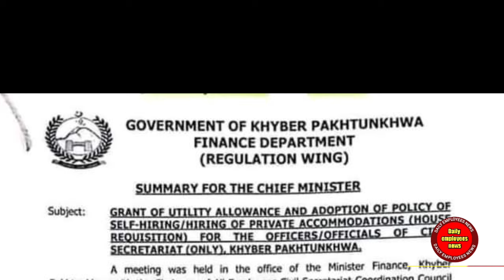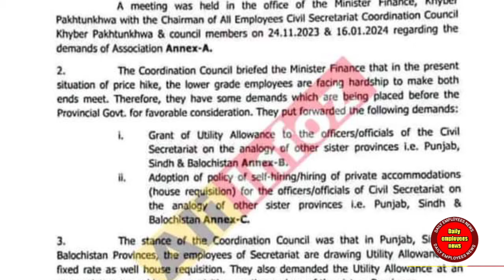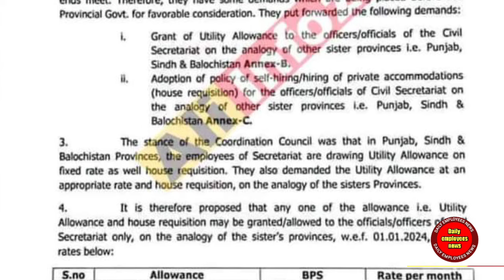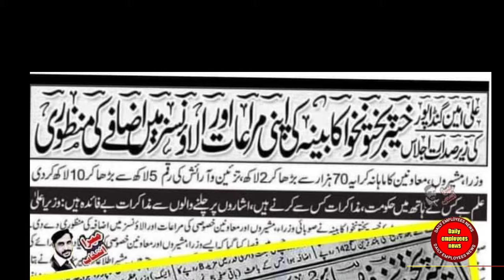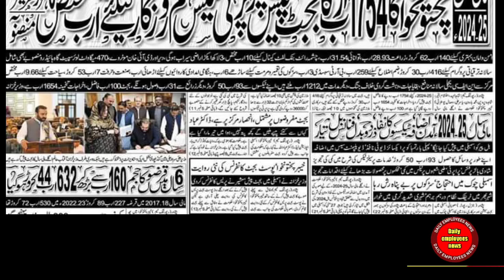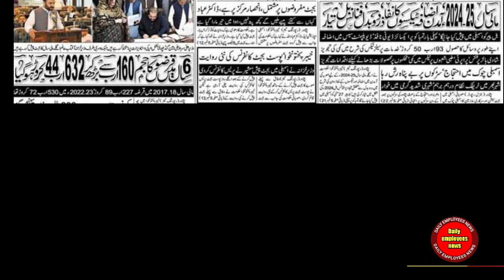Grant of utility allowance & house hiring and Low salary increase! Frustration among employees